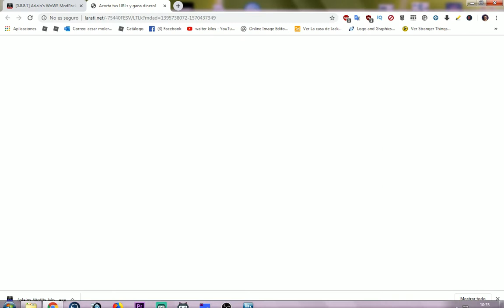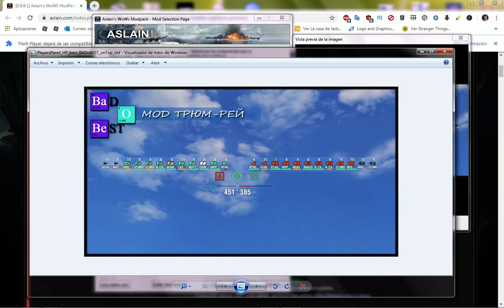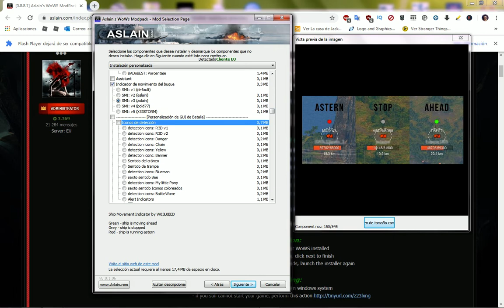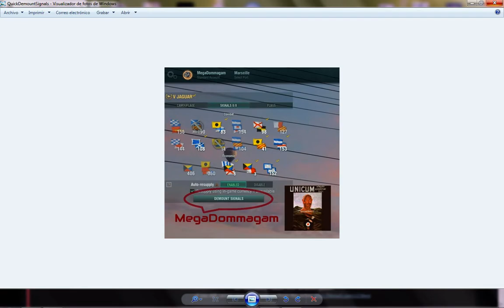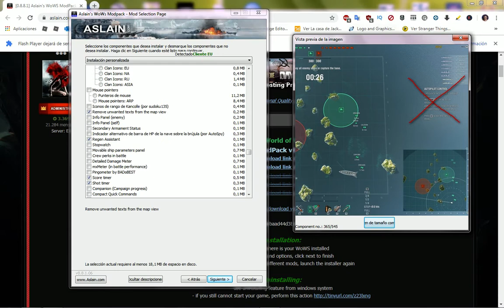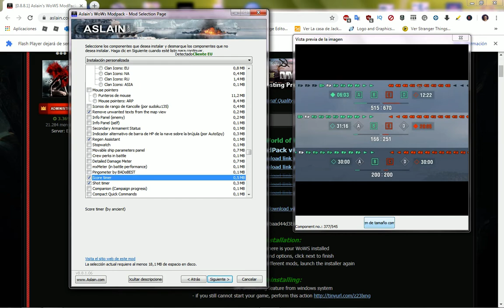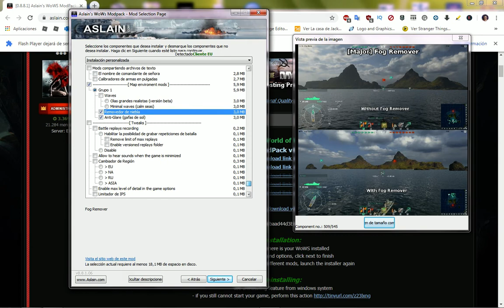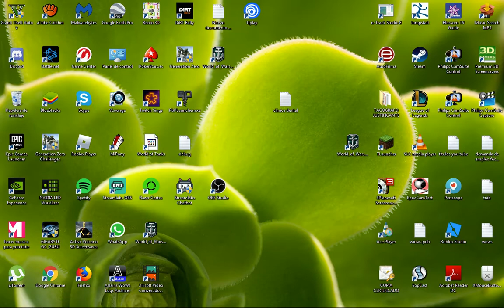los mejores mods para world of warships legales os enseño los mios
os voy a enseñar que mods tengo instalados y como instalarlos gratis
para pc  legales los mejores  indispensables wows. world of warships
español.